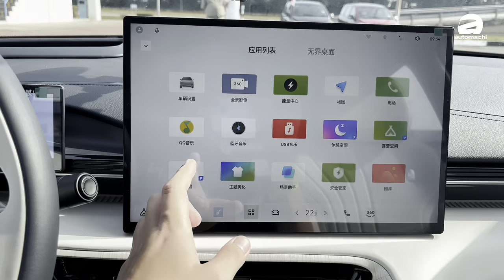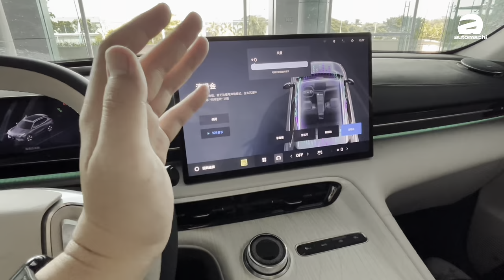2024 Proton eMAS 7 的兄弟、吉利银河E5 真的有那么赞？（全马首发）｜automachi.com 马来西亚试车频道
最近 Proton eMAS 正式邀请马来西亚媒体前往 Proton COE 试驾吉利银河E5，这些车辆时中国的媒体从中国贵阳一路开车来马来西亚！而我们也趁这次机会率先体验这款车！有兴趣的朋友记得要看哦！